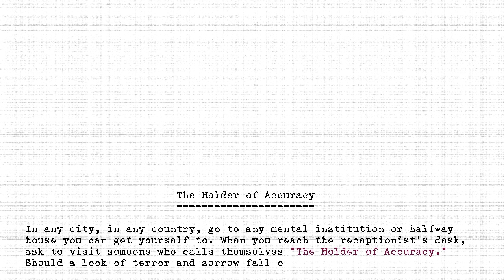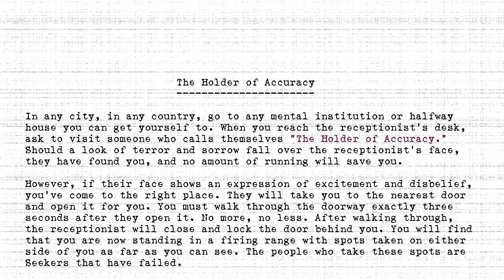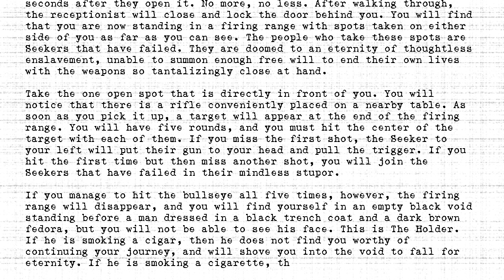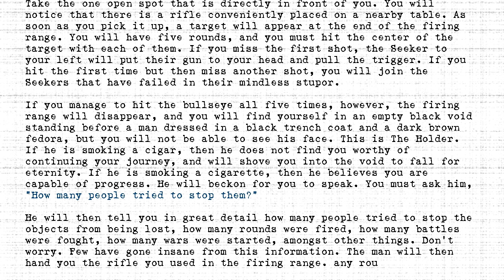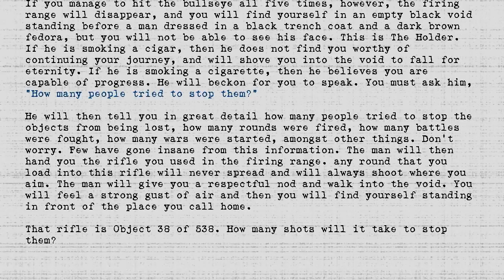The Holders - #038 - Holder of Accuracy